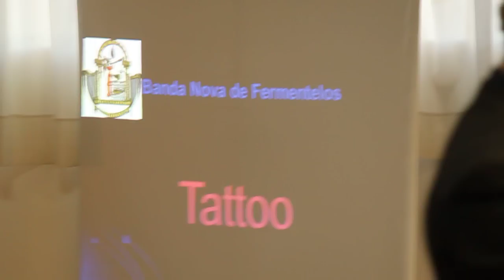'Tattoo'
Concerto de Carnaval 2012